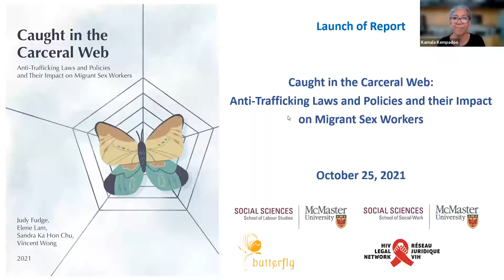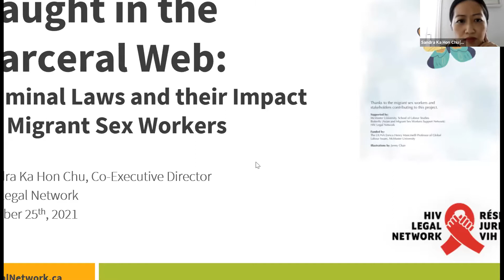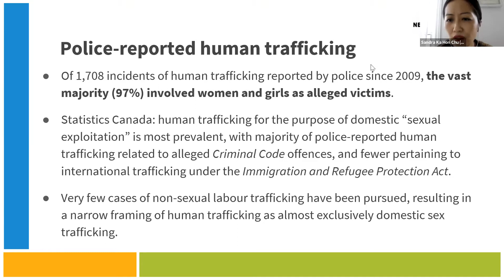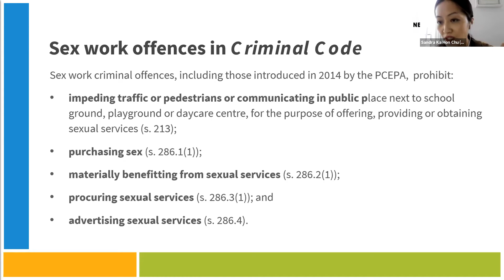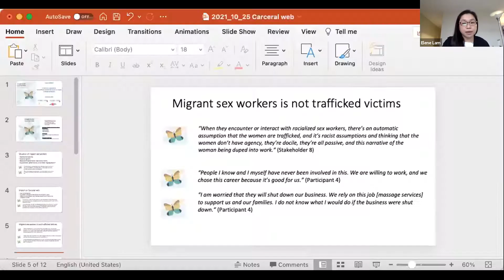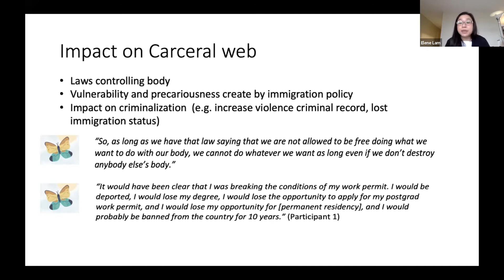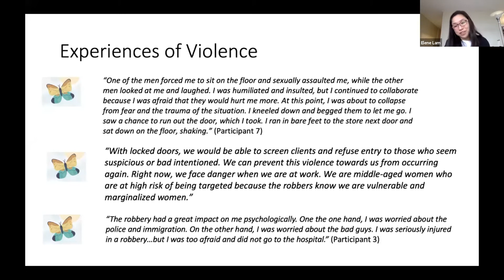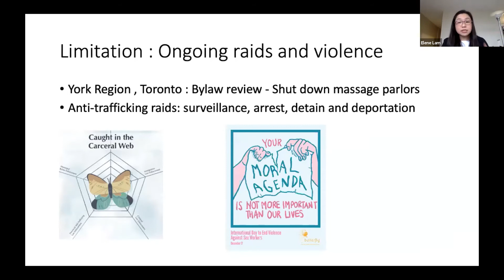Caught in the Carceral Web: Anti-Trafficking Laws and Policies & their Impact on Migrant Sex Workers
A report titled Caught in the Carceral Web: Anti-Trafficking Laws and Policies and their Impact on Migrant Sex Workers was officially launched on Oct. 25, 2021.

Facilitated by the McMaster University School of Labour Studies, the McMaster University School of Social Work, Butterfly, the Asian and Migrant Sex Workers Support Network, and the HIV Legal Network.